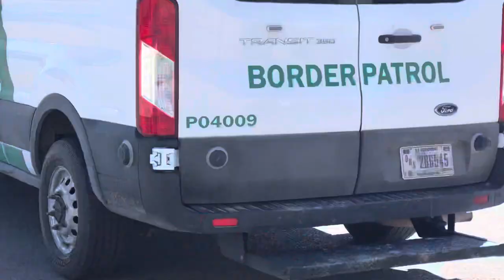U.S. FEDERAL GOVERNMENT ILLEGAL ALIEN “PADDYWAGON”. ⚖️🇺🇸🗽